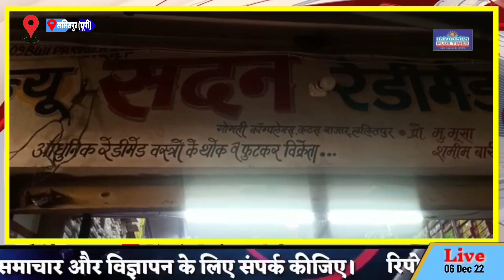ललितपुर में जारी है जीएसटी की छापामार कार्यवाही